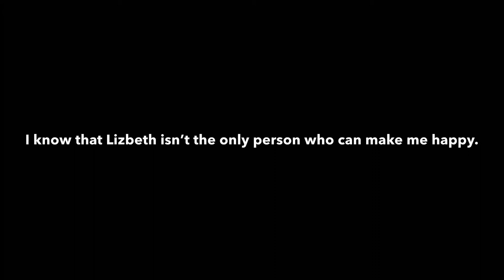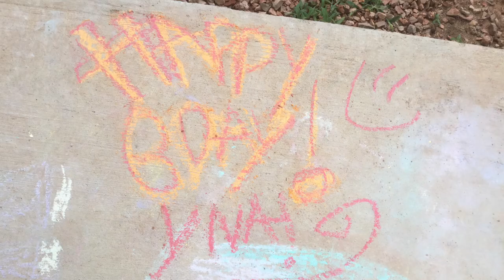Happy Birthday, Ylva Johnston! | Missing Claire 🧡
Happy 32 Birthday! Ylva is a hardworking and unique gal who loves to research ghosts and embrace her differences! Though.. It wasn't always that way.. In this video Ylva will share her story and thank everyone for 2 years of love and pride together!!

Recorder: Quicktime Player/ISpring Free Cam 8
Edited With: iMovie
Game: Star Stable Online

♥Information♥
Name: Annabelle Birchcastle
Server: Cookie Canyon
Created Series: October 21st 2018
Story Created By: Annabelle Birchcastle
Channel Created: Jan 31st 2019